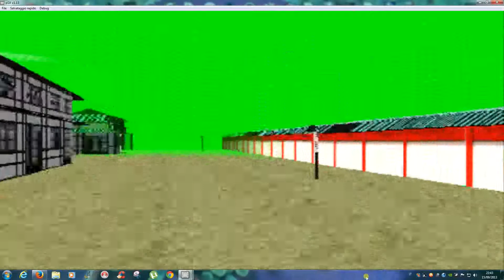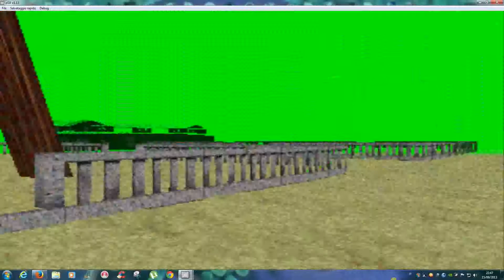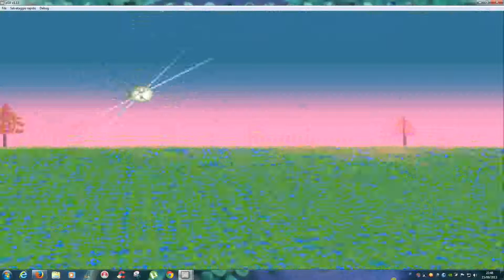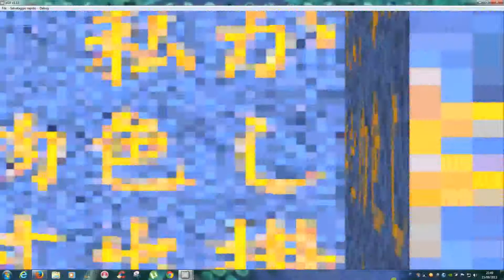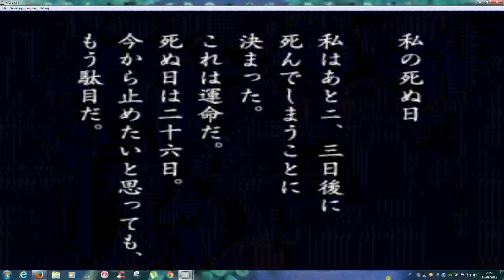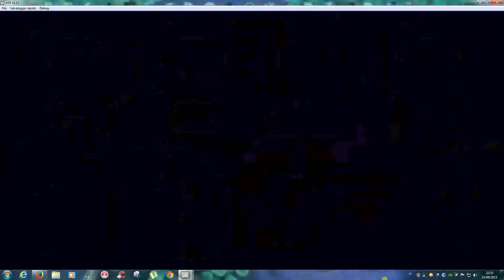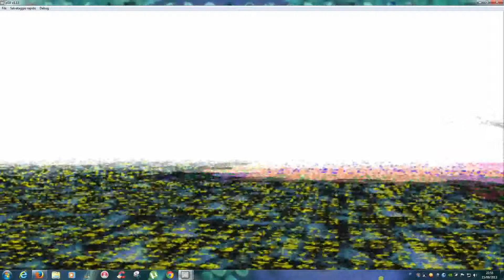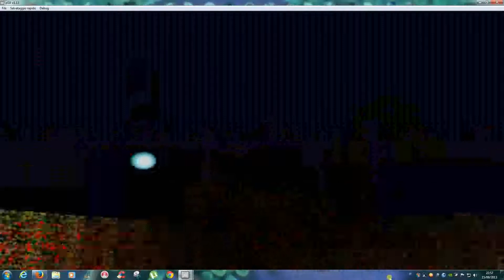LSD - Dream Emulator ( Parte 2 )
Seconda parte di questo gioco che diventa sempre più strano :D